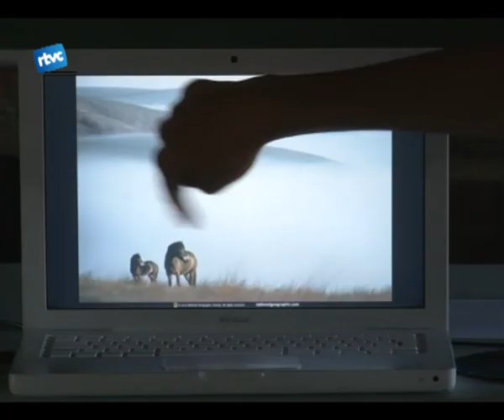Els joves a la fusteria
Durant aquest mes de juliol molts nens han estat als Casals d'Estiu. Els joves han pogut descansar dels estudis, buscar una feina o gaudir també de les seves activitats. La Fusteria ha ofert un munt de propostes per aquest mes que ara deixem enrere. Veiem quines ofertes hi havia i com han respost els joves de Cardedeu